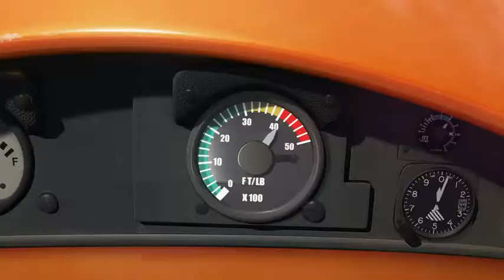Trailer para "Planes"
A Disney pegou na franchise "Cars" que a Pixar tão bem começou, e levou-a para os céus com novas personagens, novas corridas...